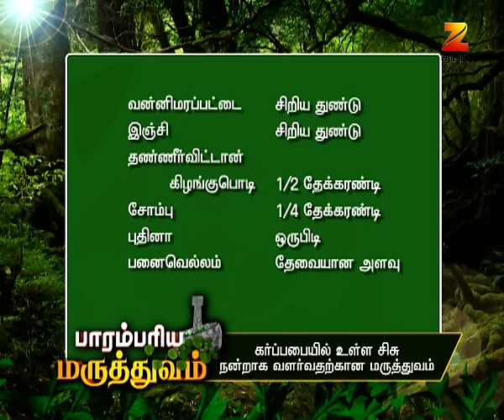Parambariya Maruthuvam - Ayurvedic Food Recipe - Epi 1272 - Zee Tamil TV Serial - Webisode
Now enjoy Live TV On the Go and catch Shows, Movies, Sports, News and more with BeesKaTV or download the dittoTV app now.

Parambariya Maruthuvam is about practically explaining and showing the remedies for diseases using natural products & items that are readily available at home. Dr.Murugan a renowned Siddha practitioner & Astrologer will discuss about the medicine which he is going to prepare that day. All natural products have natural healing value which will be explained in this segment. Each day the anchor takes a specific ailment/disease and prepares related medicine using the available resources at home. These medicines will not have any side effects as the ingredients are basically items that are naturally available. The astrologer predicts as to what kind of disease a particular person of sun sign will get. He will suggest the medicine, treatment & precautionary measures to be taken accordingly." tamil,zeetamil,tamiltvserial,tamiltvshows,tamillive,entertainment,tamilcomedy,tamillatest,zeetv,zee5,tamilfamous